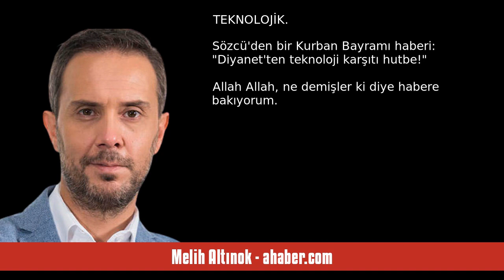MELİH ALTINOK: BİRKAÇ HAFTA ÇALIŞIP ARABA ALABİLEN FRANSIZLAR YAĞMADA! - SESLİ MAKALE DİNLE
Melih Altınok - ahaber.com - Birkaç hafta çalışıp araba alabilen Fransızlar yağmada! - 1 Temmuz 2023 tarihli yazısının seslendirmesi

"Bir süredir Fransa'dan gelen görüntüler Batı Şeria'yı aratmıyor. Yalnızca gettolarda ve başkentte değil, Marsilya ve Lille gibi şehirlerin lüks semtlerinde de insanlar polisle çatışıyor, işyerlerini kundaklıyor.
 Abartıyorsun mu diyorsunuz?
 O halde bunu bana değil Fransa hükümetini resmen uyaran Birleşmiş Milletler'e söylemelisiniz.
Bakın geçen gece Şanzelize Bulvarı üzerinde bir süredir tahta panjurlar ve özel güvenlik ordusuyla korunan lüks giyim mağazaları, otomobil galerileri de dâhil her ."